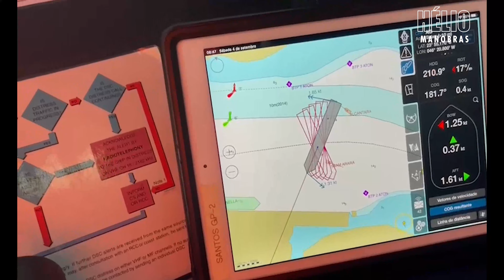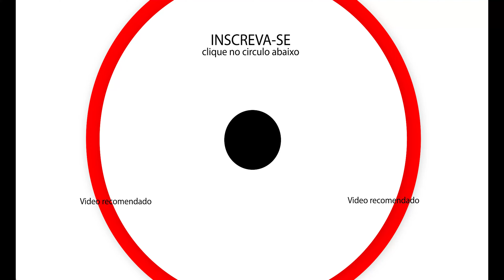Atracação do navio CSAV TRANCURA MONROVIA no porto de Santos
Atracação do navio de 300 m CSAV TRANCURA no porto de Santos, navio com motor ocupando 4 andares, venha ver mais essa bela manobra dos práticos PEDRINHO e HELIO

** Naval Shiphandling